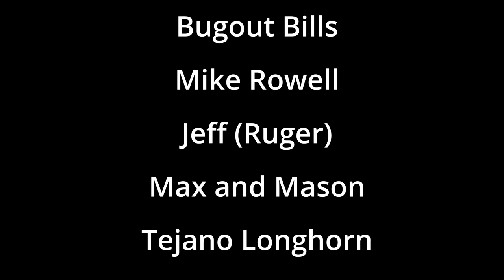Lets Go To Beavers Bend And Camp Part 2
- hammock underquilt
- Aquaquest camo tarp 15x15
- Kalinco Tarp 10x 10
- Wildventure tarp 13x13
- Aquaquest 15 x 15 Tarp
- lifestraw water bottle
- water purification tablets
- first aid kit
- maxpedition mini pocket organizer
- ferro rod
- fiskers folding saw
- laplander folding saw
- sawyer water filter
- body wipes for cleaning
- molly pack straps
- Fire Kit
- steel striker flint striker
- energizer headlamp
- Niteize Sbiner
- thermacell mosquito repeller
- hand sanitizer
- 14in zipties
- WOUXUN KG-UVD1P ham radio
- UST folding stove
- marina wool socks
- dry bags for stroage
- Tactical Backpack
- 3L water bladder
- zebra pot with loop handle
- wool blanket
- bushcraft grill
- camo tarp
- niteize gear ties

Camera Gear:
- Sony HDRCX405 Handycam Camcorder
- tripod I use
- wide angel lens